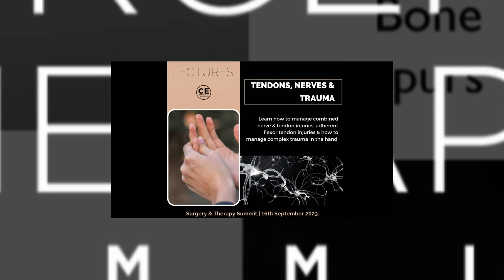SATS Tendons, Nerves & Violent Hand Injuries